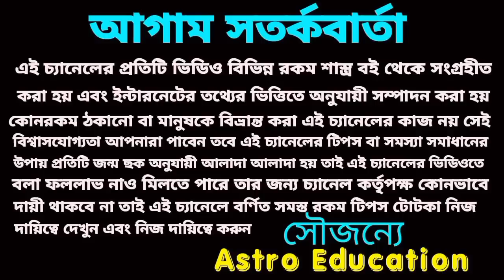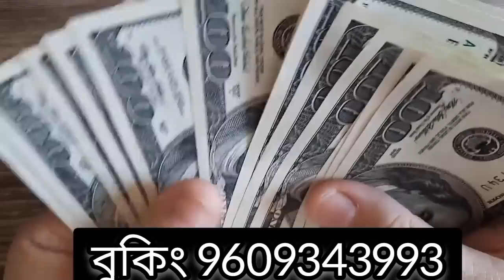8 November 2022 gift for 5 Rashi!